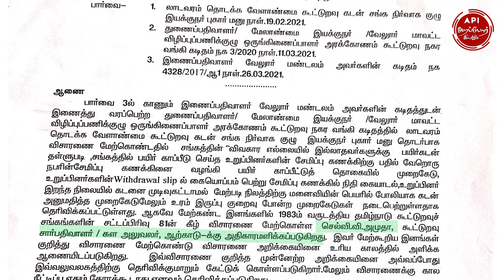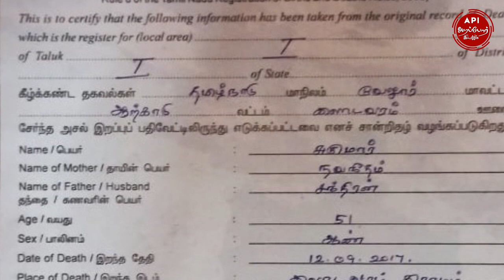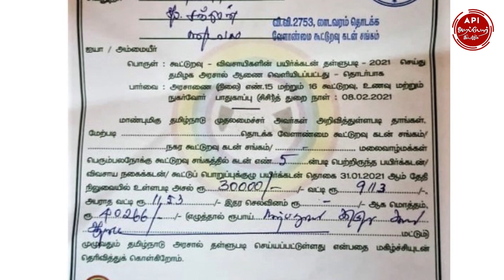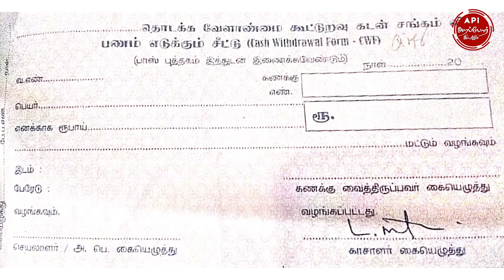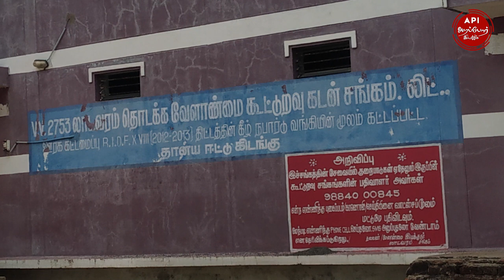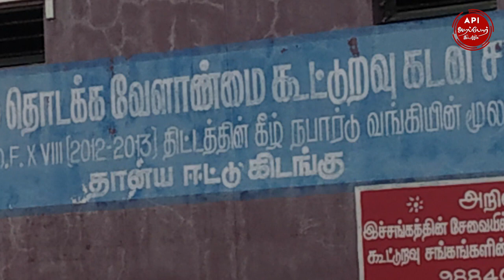ஏழை விவசாயிகளை ஏமாற்றிய கூட்டுறவு சங்க அதிகாரிகள்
ஏழை விவசாயிகளை ஏமாற்றிய கூட்டுறவு சங்க ஊழல்களில் ஆதாரங்களுடன் விசாரணை அறிக்கை வெளிவந்த பிறகும் ஊழலில் ஈடுபட்ட அதிகாரிகள் மீது FIR பதிந்து விசாரணை நடத்தாமல் அந்த அதிகாரிகளை திமுக அரசு பாதுகாக்கிறதா?

1000 கோடி ஊழல் நடந்துள்ளது. அதில் 300 கோடியை மீட்டு விடுவேன் என்று பத்திரிக்கையாளர் சந்திப்பில் வீர வசனம் பேசிய திமுக அமைச்சர் பெரியசாமி ஆதாரங்களுடன் அறப்போர் கொடுத்துள்ள லாடவரம் முதன்மை விவசாயக் கூட்டுறவு கடன் சங்கத்தில் (PACCS) ஏழை விவசாயிகளை ஏமாற்றி ஊழல் செய்த அதிகாரிகள் மீது என்ன நடவடிக்கை எடுத்துள்ளார் என்று அறிவிப்பாரா?

கடந்த ஆட்சியில் நடைபெற்ற ஊழலை வீதி வீதியாக பிரச்சாரம் செய்து மக்களிடம் ஓட்டு வாங்கி ஆட்சிக்கு வந்தவர்கள் தற்பொழுது ஊழல் மீது நடவடிக்கை எடுக்க அதிகாரம் இருந்தும் ஊழல்வாதிகளை பாதுகாப்பது ஏன்? வடிவேலு அவர்களின் நகைச்சுவை காட்சியில் வரும் பேக்கரி டீலிங் போல இங்கேயும் ஊழல் அதிகாரிகளுடன் டீலிங் நடைபெற்றுள்ளதா என்ற மக்களின் கேள்விக்கு திமுக அரசு என்ன பதில் சொல்ல போகிறது?

Arappor | ladavaram | I.Periyasamy | M. K. Stalin | Chief Minister of Tamil Nadu